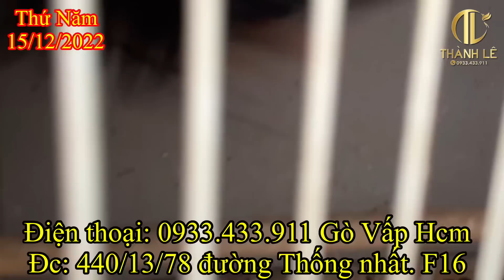15/12 Chào mào bẫy đấu✅ Chào mào Trung Quốc